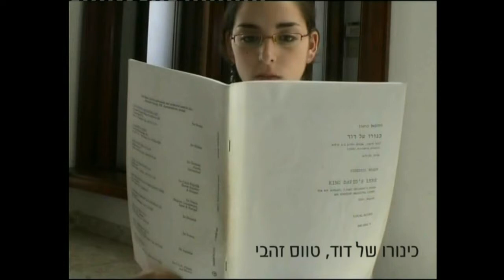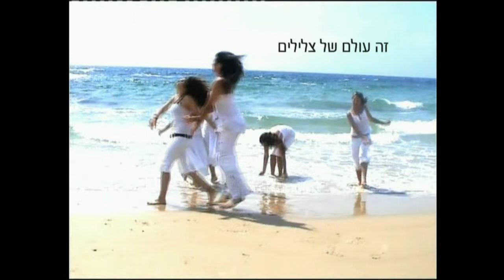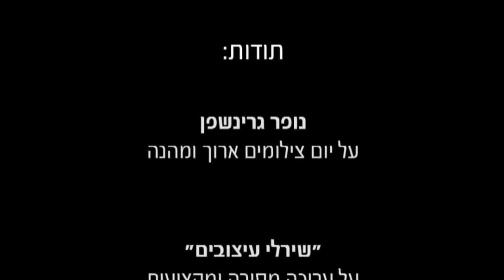WHEEL OF EFRONI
Gal, Lili, Rachel, Sivan, Ana and Noga on a farewell clip for the Efroni Choir based on "Wheel of life" from Lion's King-july 2008